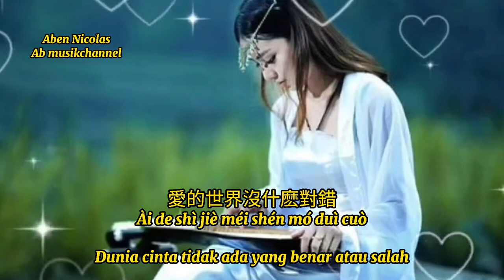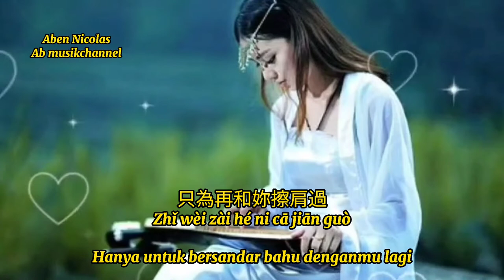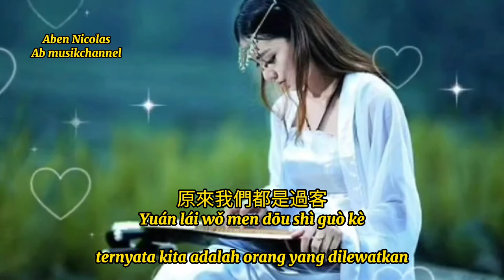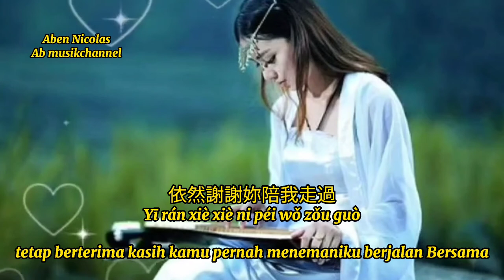lie huo ( 烈火 ) terjemahan indo